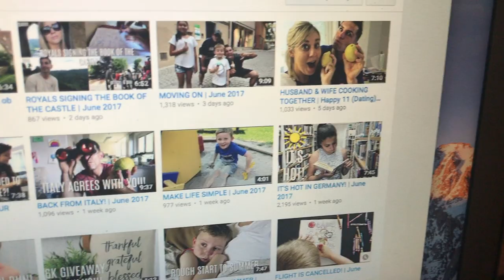JULY UPDATE!! JULY 1ST VLOG